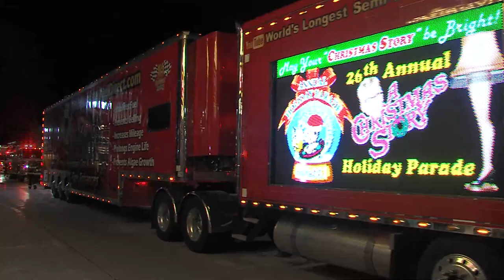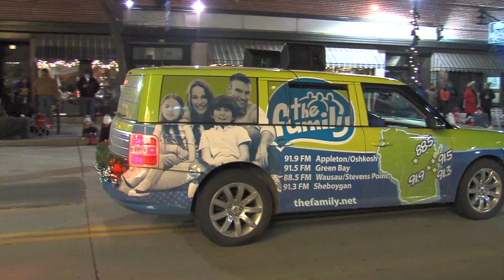Holiday Parade 2018